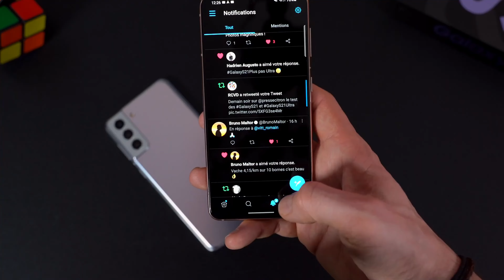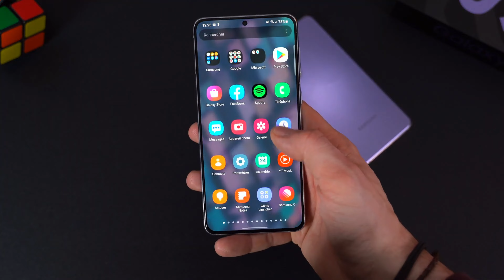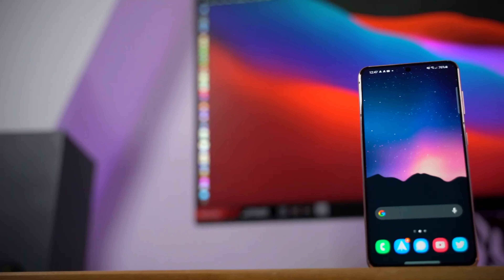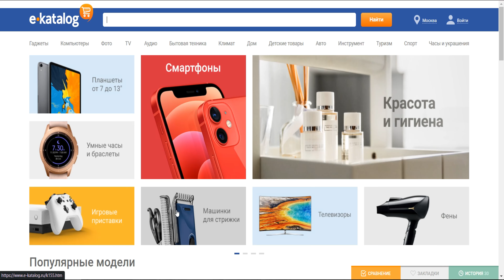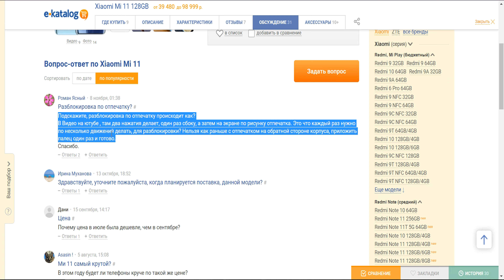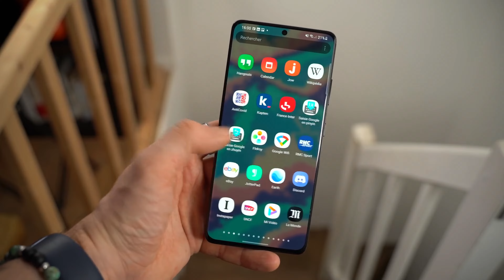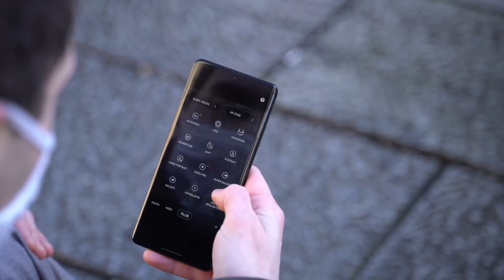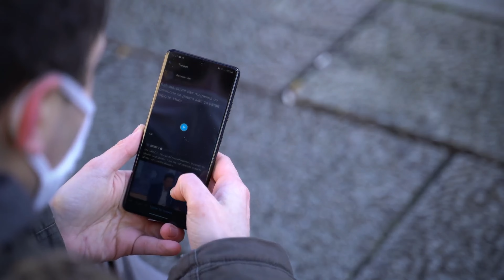Samsung Galaxy S21 FE - ВОТ ОН !!! Удивит требовательного пользователя 👏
- тут можно купить дешевле Россия
тут можно купить дешевле Казахстан

Аппарат получит 120-герцевый дисплей AMOLED диагональю 6,4 дюйма, разрешением 2340 х 1080 пикселей. Сканер отпечатков пальцев расположится под экраном, а тыльная панель будет выполнена из стекла. Фронтальная камера разместится в отверстии в дисплее. Она будет основана на 32-мегапиксельном датчике с пикселями размером 0,8 мкм. Угол обзора составит 81 градус.

aliexpress -
👏Получите 600 руб. купонами бесплатно 👍

letyshops -
при заказе от 1000р 💥200р 💥вернется на счет 👍

channel - Presse-citron